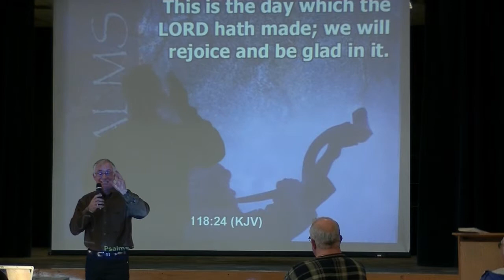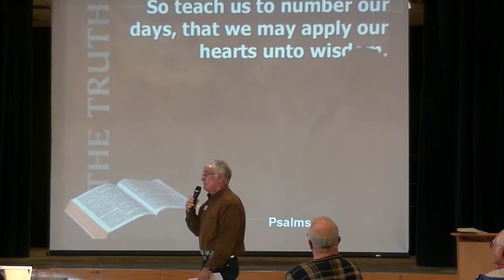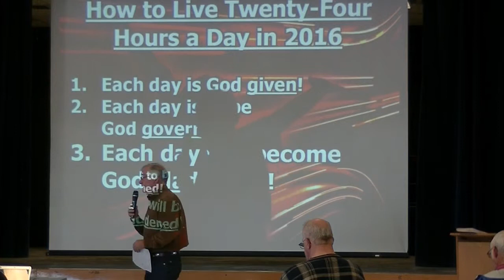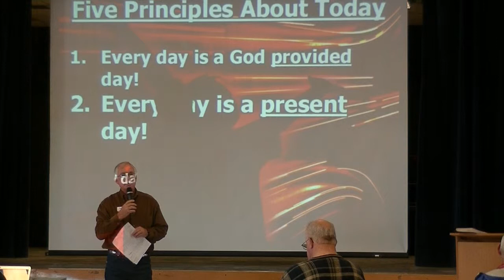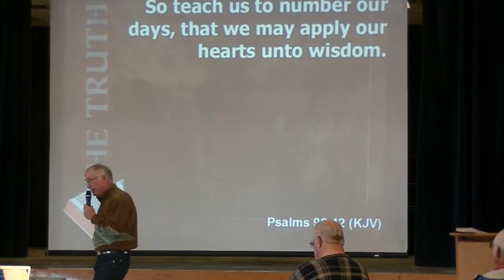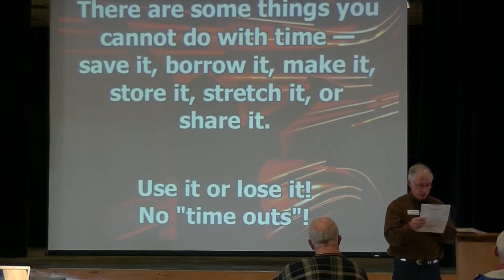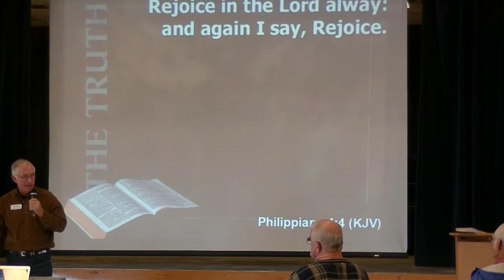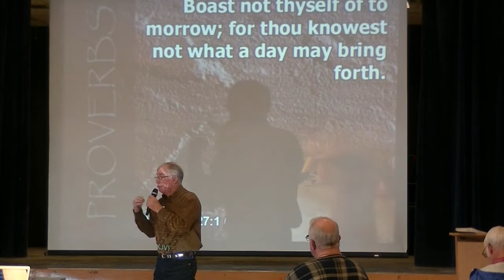How to live twenty-four hours a day in 2016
Pastor Ron Hart preaching at the Mission Church, Jan 17th, 2015.